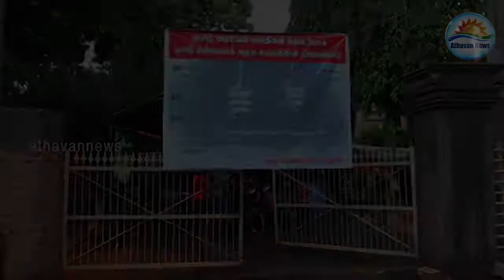யாழ். பல்கலைக்கழக மாணவர்கள் இன்றும் போராட்டம்!